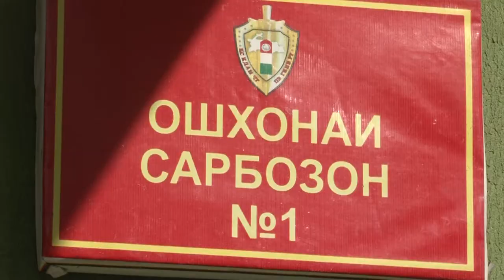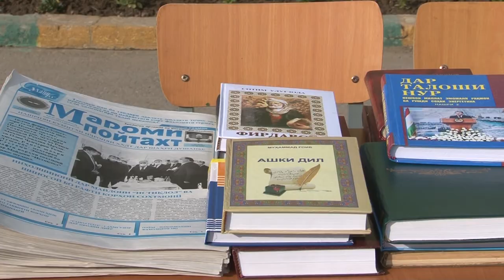КИСМИ ХАРБИ 01 23 ХХДТ